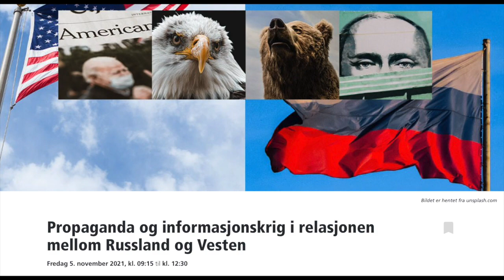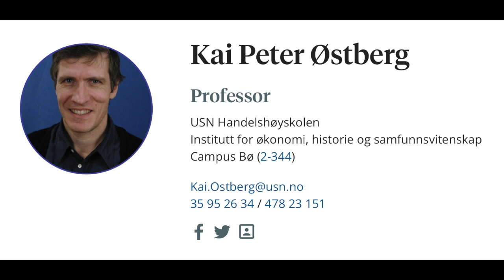Propagandamøte om politisk propaganda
Den 5. november 2021 fant det på Litteraturhuset i Oslo sted et debattmøte om ”Propaganda og informasjonskrig mellom Russland og Vesten”. I en tid med konfrontasjon og propagandakrig mellom Vesten og Russland kunne dette ha blitt et interessant møte dersom tilnærmingen hadde vært objektiv og analytisk. Dessverre fortonte møtet seg mer som en utskjelling av en av paneldeltakerne, professor Glenn Diesen, Universitetet i Sørøst-Norge, for hans angivelig russiskvennlige synspunkter enn som et arrangement basert på akademiske standarder.